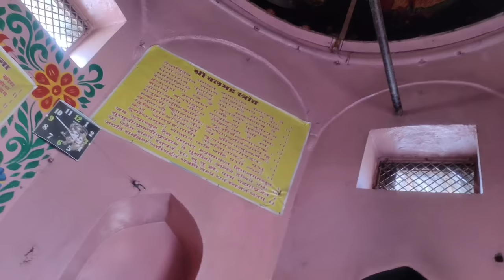Goverdhan Parvat पर रहस्यमय चिन्हों का सच | Govardhan chandragupta maurya 71 episode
कथा :
Goverdhan Parvat पर रहस्यमय चिन्हों का सच | The
Mystery of Govardhan Parvat

अगर आप गोवर्धन की परिक्रमा लगाने का प्लान बना रहे है तो एक
बार गोवर्धन पर्वत पर बने द्वापर युग के चिन्हों को जरूर देखें जो
स्वयं श्रीकृष्ण के होने का साक्षात प्रमाण हैं।
हमारा यह वीडियो उन्ही प्रमाणों से जुड़ा है जब बाल गोपाल
श्रीकृष्ण गोवर्धन पर्वत पर अपनी लीलाएं करते थे और उन लीलाओं
को देखने के लिए सभी देवी-देवता प्रकट होते थे।
तो इस वीडियो को पूरा देखे और हमारे साथ बने रहिये